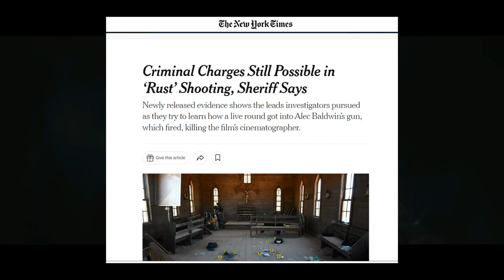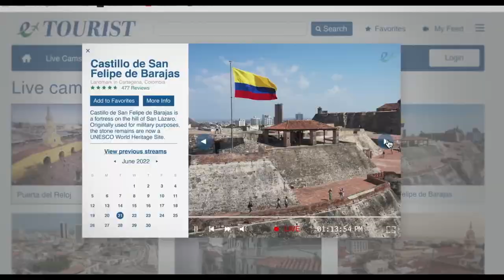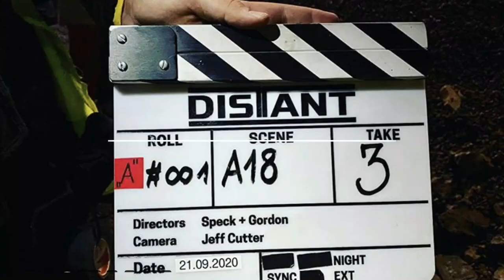18 NEW Movies Releasing in January 2023!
HAPPY NEW YEAR!  With it being the first month of the year I have for you my most anticipated movies for the moth of January! Be sure to drop your most anticipated films in January in the comments down below.

TIMESTAMPS
0:00 - INTRO
0:33 - M3GAN
1:40 - THE DEVIL CONSPIRACY
2:54 - PLANE
3:58 - THE OLD WAY
5:18 - THE OFFERING
614: THERE IS SOMETHING WRONG WITH THE CHILDREN
7:00 - SNOW FALLS
7:45 - ALICE, DARLING
8:20 - MISSING
9:25 - KIDS VS. ALIENS
10:25 - JUNG-E
11:02 - DISIANT
11:53 - SHOTGUN WEDDING
12:40 - YOU PEOPLE
13:29 - FEAR
14:14 - THE SILENT FOREST
15:11 - DOOR MOUSE
15:32 - INFINITY POOL
16:56 - OUTRO

VIDEO INFORMATION
In this video I talk about my top 18 most anticipated films of January 2023.